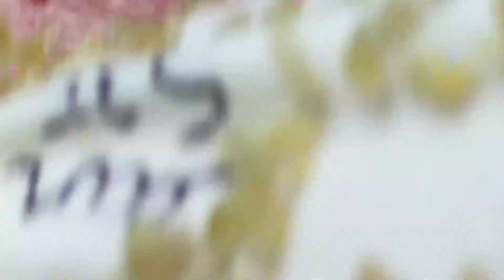𝐁𝐞𝐚𝐮𝐭𝐲 𝐅𝐨𝐫 𝐄𝐯𝐞𝐫𝐲𝐨𝐧𝐞 𝐈𝐬 𝐖𝐡𝐚𝐭 𝐈 𝐋𝐢𝐤𝐞 | 4769